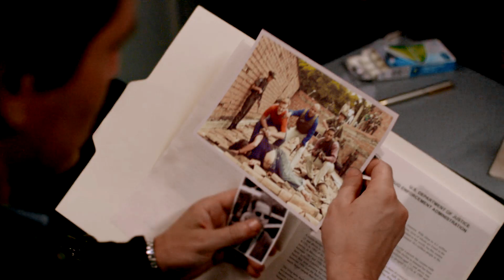【Narcos｜Murphy/Peña】It comes and goes in waves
"There is a light in the dark, and I feel its warmth, in my hands and my heart... It comes and goes in waves, and carries us away."
Probably one of the best TV shows I've watched so far.
The relation of these two characters is definitely something precious and beautiful.